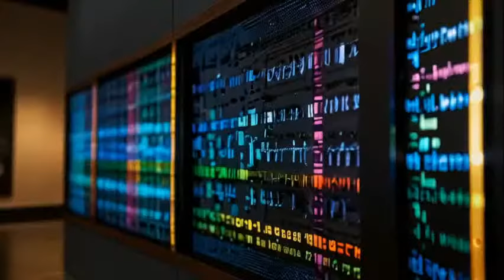Relax. Arte Music.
Relax Music.